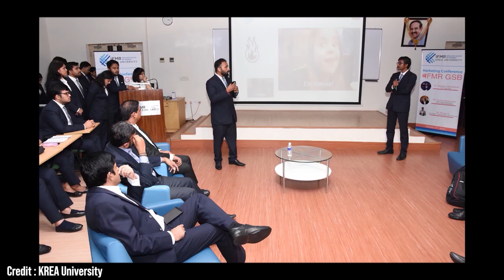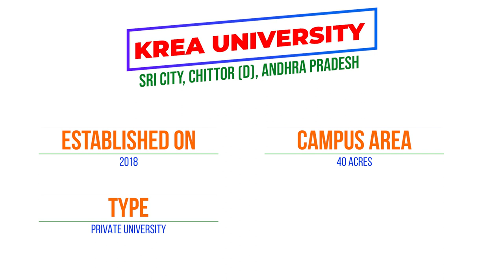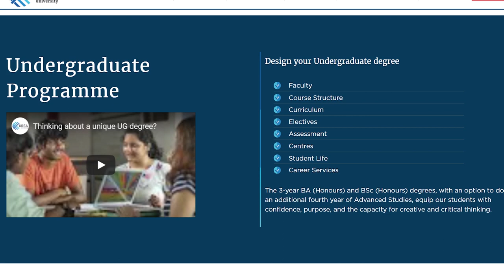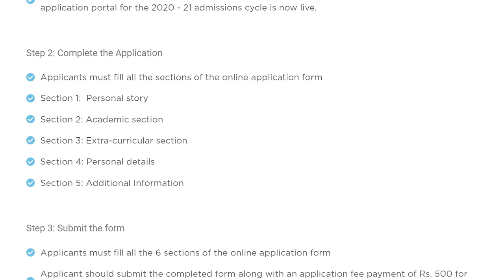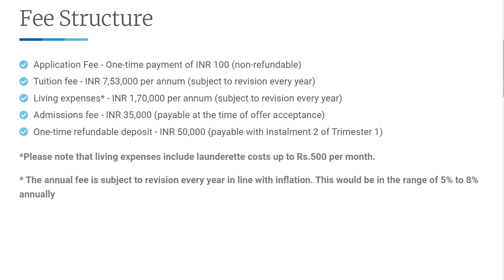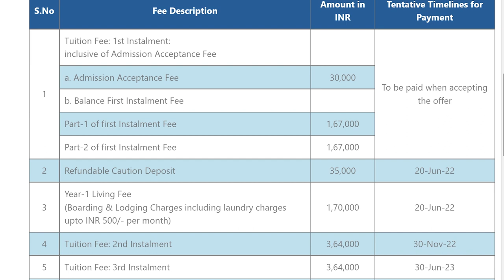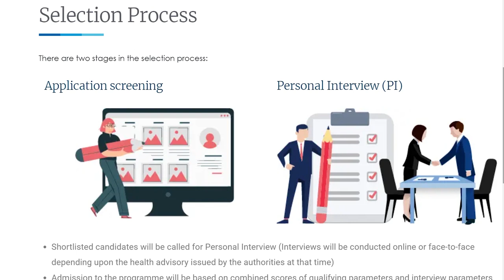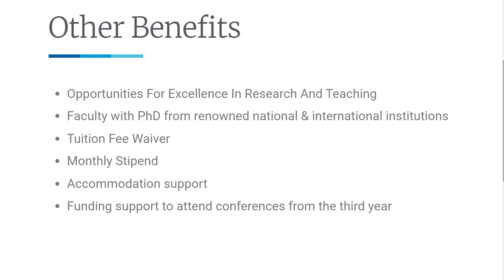KREA University - Campus life, Courses, Admissions, Fees, Placements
All about KREA University

In this video you will get know Full details of KREA University review in Telugu. I hope you like this video, If you like this video click that like button, and If this information is useful to anyone Share to them, and tell your opinion on this video in the comment section and for more videos click that Subscribe button and press that Bell icon, so that you can never miss an update from us.

          THANKS TO THE SPONSER OF THIS VIDEO
                                UNACADEMY

Mobile Mount for Tripod